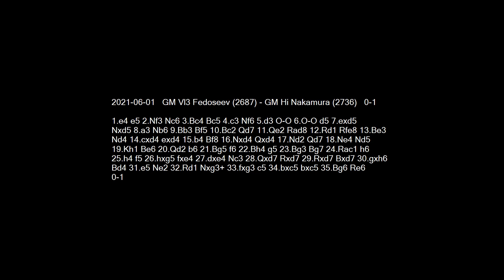2021-06-01 GM Vl3 Fedoseev vs GM Hi Nakamura - Learn Chess From The GrandMasters!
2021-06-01 GM Vl3 Fedoseev vs GM Hi Nakamura
1.e4 e5 2.Nf3 Nc6 3.Bc4 Bc5 4.c3 Nf6 5.d3 O-O 6.O-O d5 7.exd5 Nxd5 8.a3 Nb6 9.Bb3 Bf5 10.Bc2 Qd7 11.Qe2 Rad8 12.Rd1 Rfe8 13.Be3 Nd4 14.cxd4 exd4 15.b4 Bf8 16.Nxd4 Qxd4 17.Nd2 Qd7 18.Ne4 Nd5 19.Kh1 Be6 20.Qd2 b6 21.Bg5 f6 22.Bh4 g5 23.Bg3 Bg7 24.Rac1 h6 25.h4 f5 26.hxg5 fxe4 27.dxe4 Nc3 28.Qxd7 Rxd7 29.Rxd7 Bxd7 30.gxh6 Bd4 31.e5 Ne2 32.Rd1 Nxg3+ 33.fxg3 c5 34.bxc5 bxc5 35.Bg6 Re6 0-1

Activate Closed Captions to get analysis and comments in the lower-left corner during the game!